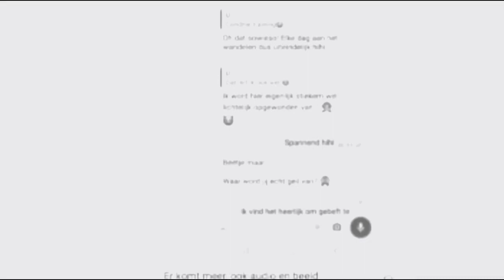The Bradge denkt aan Erica